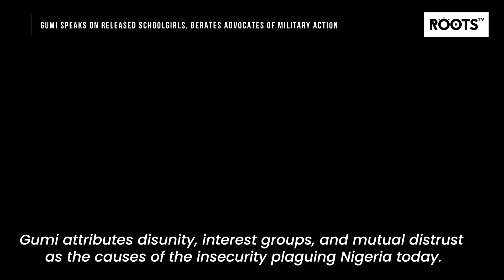Gumi Speaks On Released Schoolgirls, Berates Advocates Of Military Action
The Islamic scholar says those with the Motive to disintegrate Nigeria, are sad the Mayhem is coming to an end.